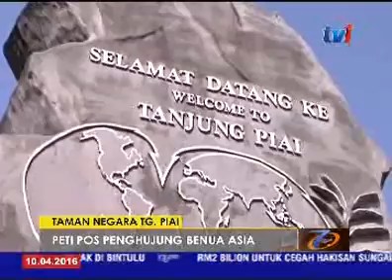BES1 SEMASA 7 [10 APRIL 2016]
1.Jabatan Penerbangan Awam DCA akan menyerahkan surat amaran ketiga kepada syarikat penerbangan Rayani Air ESOK.
2. Dalam perkembangan lain; tiga serpihan yang dikatakan mungkin milik penerbangan MH 370 dibawa pulang semalam dari Afrika Selatan.
3. 508 penerima unit rumah di bawah Skim Perumahan Mampu Milik Swasta Myhome 1 dan 2 mengundi unit yang akan dimiliki kelak.
4. Pemilihan Taman Negara Tanjung Piai sebagai destinasi ke-empat peti pos pelancongan dalam negara mampu mempromosi kawasan berkenaan ke negara luar.
5. Di India, lebih 100 orang maut dan lebih 280 lagi cedera dalam satu kebakaran besar di kuil di Kerala.
6. Seorang lelaki yang di tahan atas tuduhan melakukan serangan di Brussels dan Paris dikenali sebagai Osama Krayem dari Sweden.
7. Mesir dan Arab Saudi  telah menandatangani perjanjian bagi menubuhkan dana pelaburan bernilai 15 bilion dolar amerika sebagai usaha Kaherah memulihkan kegawatan ekonomi.
8.